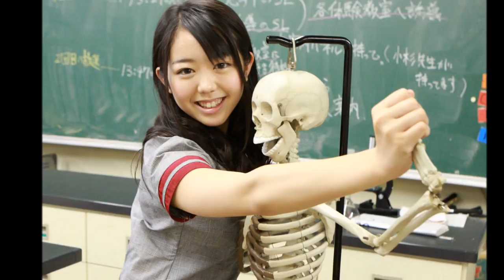[WsFSub] 151111 MINEGISHI MINAMI birthday (mv)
chúc mừng sinh nhật tình yêu của mình
chém gió từ bài hát của team PB, phải nói là lúc nghe hợp tâm trạng cực kì, thế là quyết định làm.
hoàn thì coi như kết thúc project mừng sinh nhật tình yêu

mình thật là rảnh quá đi ~!